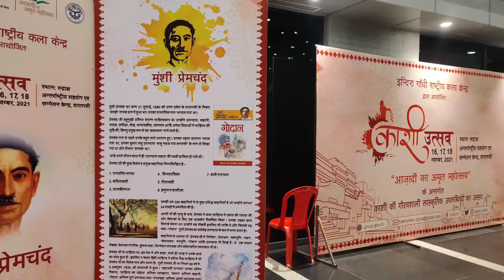मैथिली ठाकुर /काशी महोत्सव /रुद्राक्ष, बनारस /Maithili Thakur/ Kashi Mahotsav/ Rudraksh Varanasi